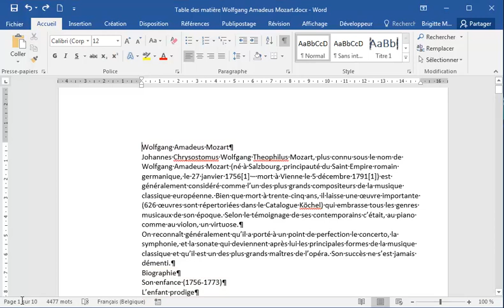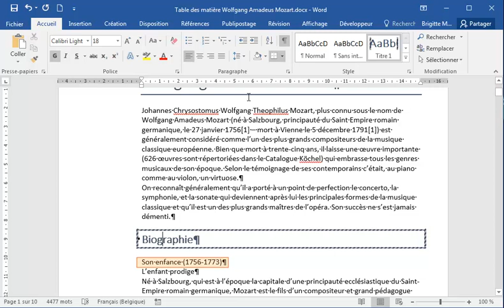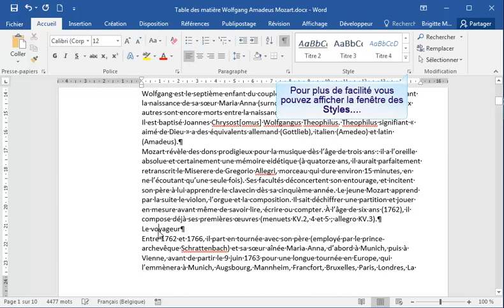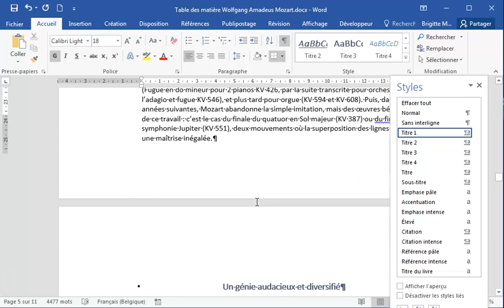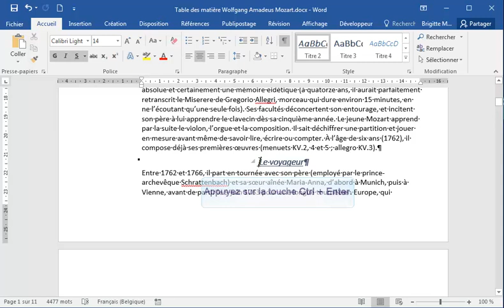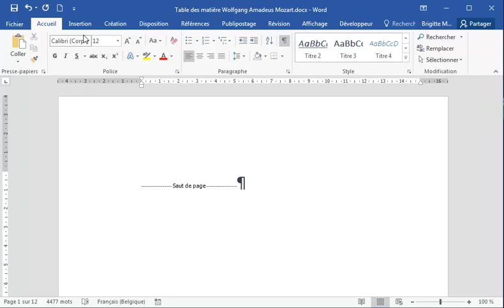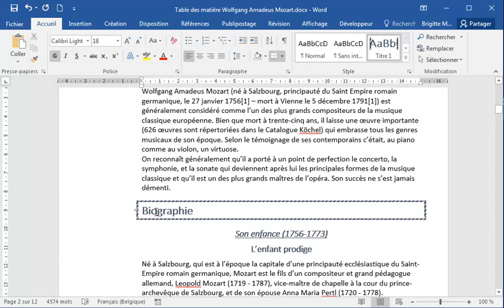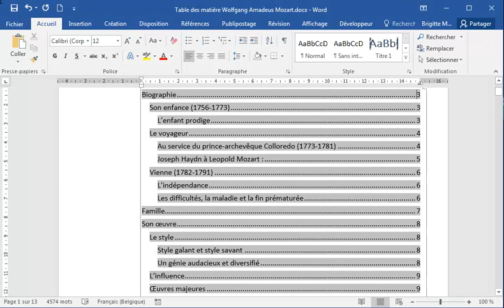Atelier Word Decembre2016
Demande d'un participant au Workshop, faire une table des matières...